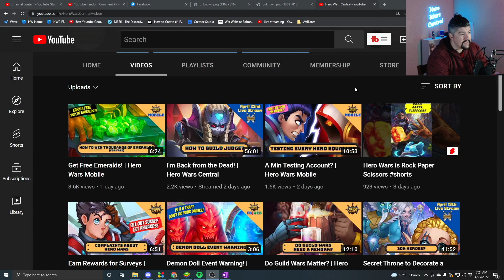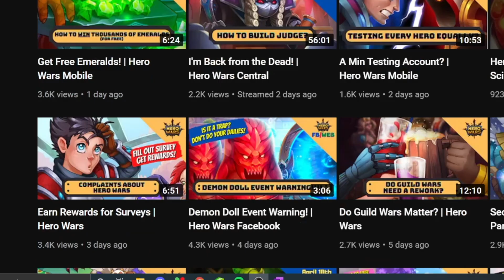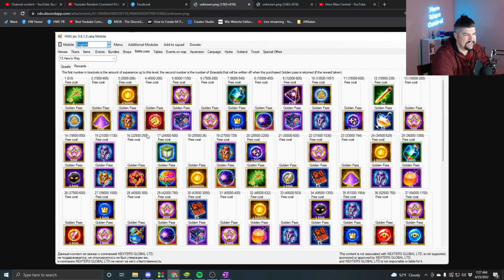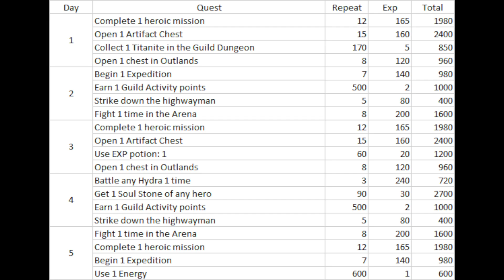May 2022 Heroes Way Sneak Peak! | Hero Wars Mobile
May Hero's Way Guide is here! Thanks to LoadRunner for the leaked info, we now know all 65 rewards (including the grand prize) as well as the feats for all 25 days!

🕒  Timestamps:
0:00